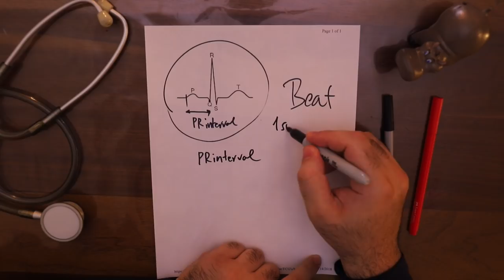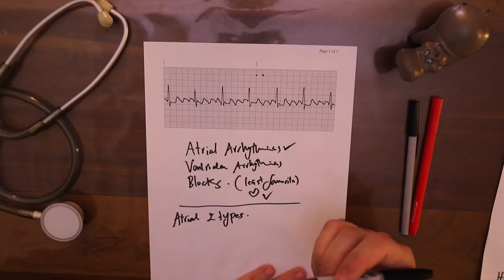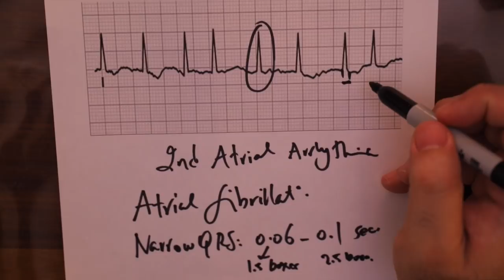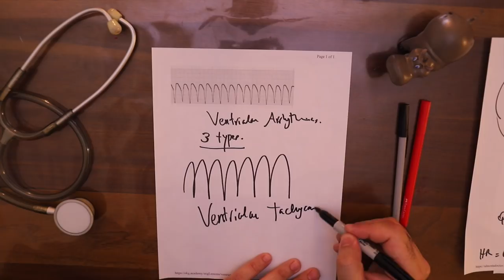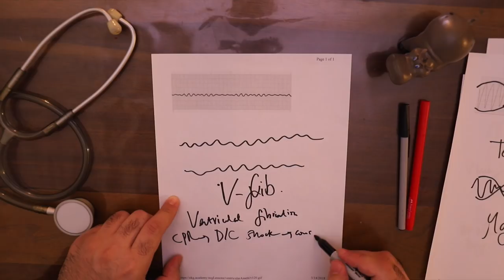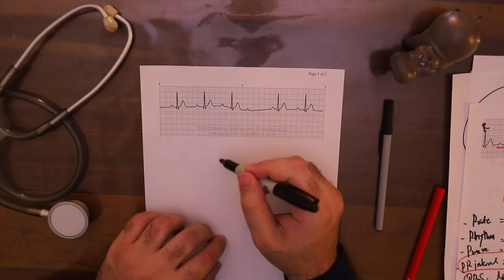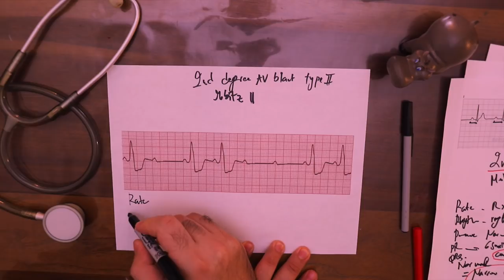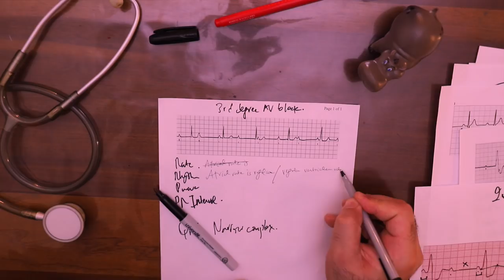NCLEX | 10 RHYTHMS TO MASTER YOUR ECG FOR THE NCLEX | NURSE LIFE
In this vlog, I will be teaching you 10 EKG Rhythms that you need to know in order to pass your NCLEX. I will give bottom line tips of how to pass your NCLEX. You will meet my family as well!

I am giving 6 GoPros this year, starting end of January, so make sure you watch every single video to enter the contest.